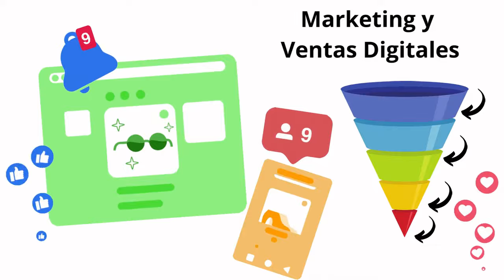757. Empoderamiento femenino con Ma. Eugenia Donoso Muller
Empoderar a la mujer desde su autoestima eliminando estereotipos de la figura femenina junto con María Eugenia Donoso Müller.